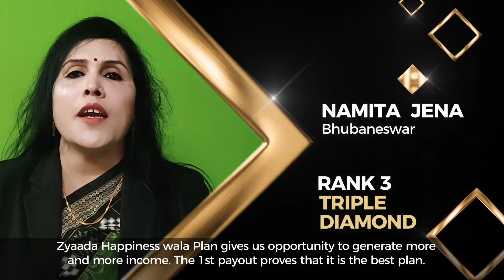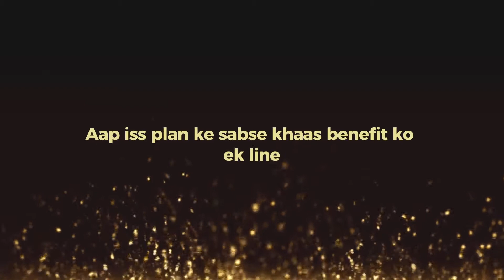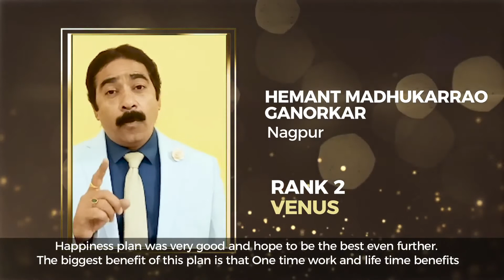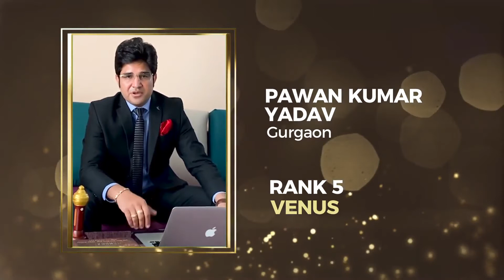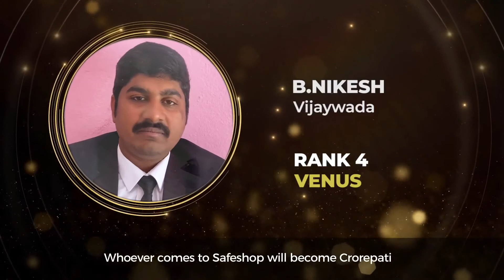1st Payout Zayaada Happiness Wala Plan || Safe Shop MR SS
1st Payout Zayaada Happiness Wala Plan || Safe Shop MR SS